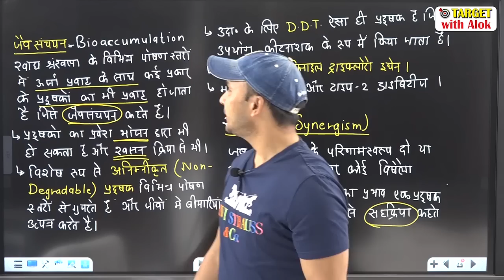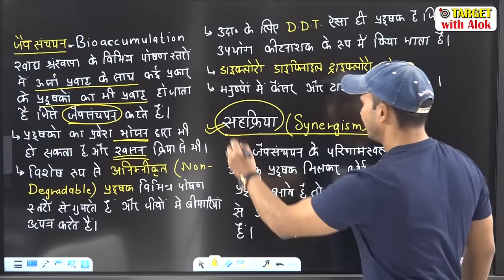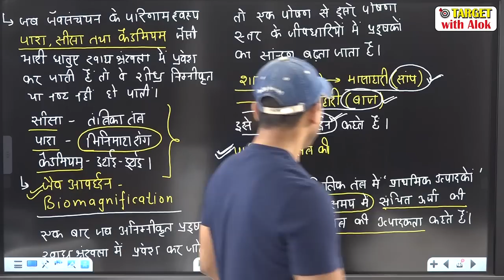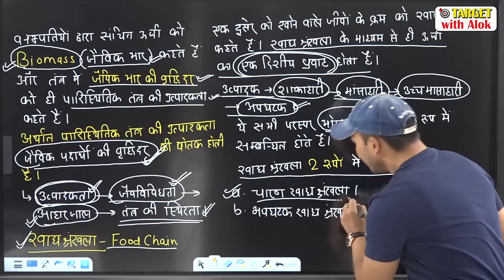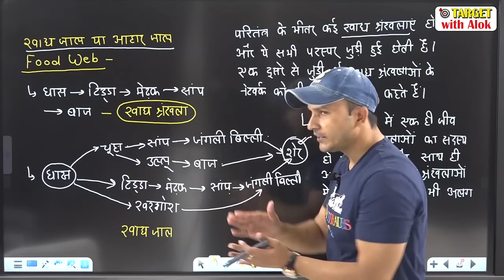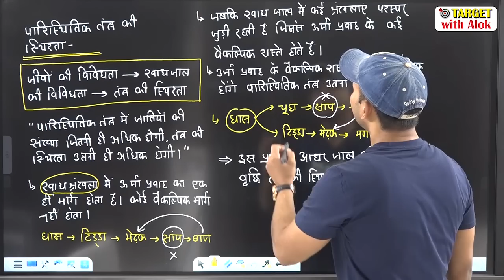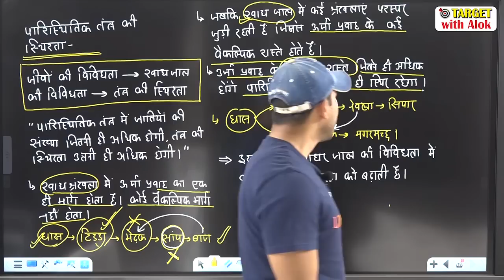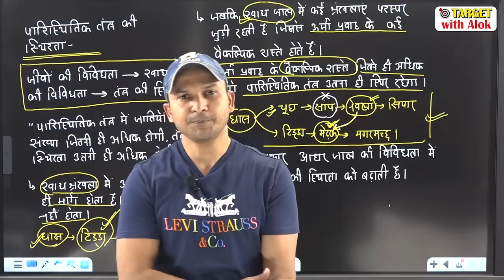Environmental Studies | Chapter - 3 | पारिस्थितिकी और पारिस्थितिक तंत्र | Ecology and Ecosystem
You are watching "Environmental Studies | Chapter - 3 | पारिस्थितिकी और पारिस्थितिक तंत्र | Ecology and Ecosystem" now !

आप हमें इन नम्बरों पर सुबह 9 AM से रात 8 PM तक फ़ोन कॉल करके IAS Online Batch - Target 2020 में प्रवेश पा  सकते हैं.. हमारा online Paid batch ( IAS-2020) हमारी वेबसाइट पर चलाया जा रहा है. एडमिशन प्रक्रिया पूरी कर के आप जैसे ही हमारे बैच में लॉग इन करेंगे आपको पिछले सभी  विडीयोज भी मिल जाएँगे...